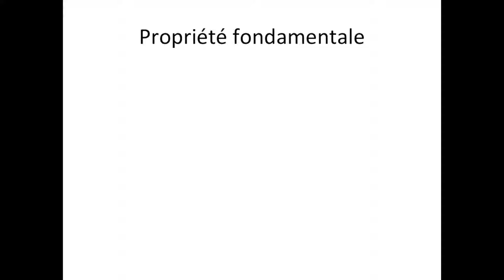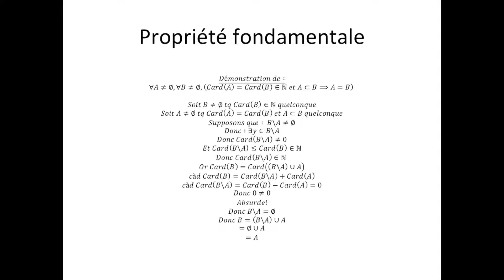Cardinalité partie 7 : Propriété fondamentale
Ici, je vous démontre une propriété fondamentale concernant la cardinalité. N'oubliez pas, les mathématiques forment la force mentale.